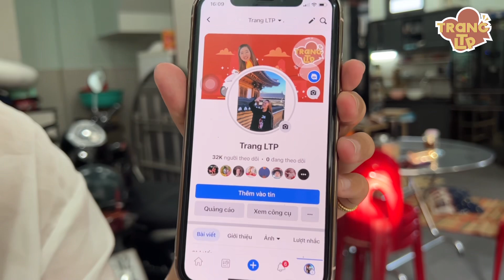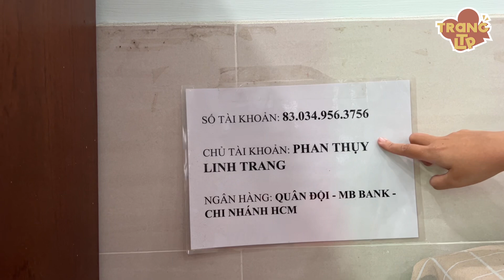Hết giả mạo anh Khương Dừa bán yến, nay mạo danh Trang LTP bán khô bò để lừa khách mua hàng, khổ ghê